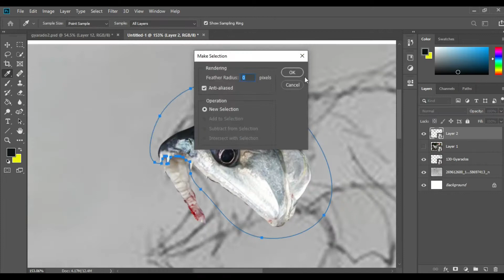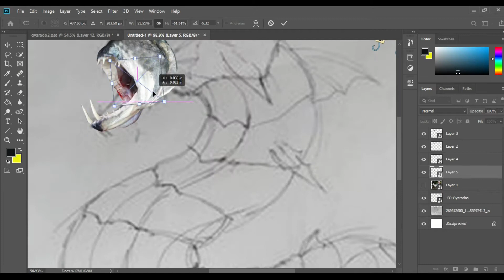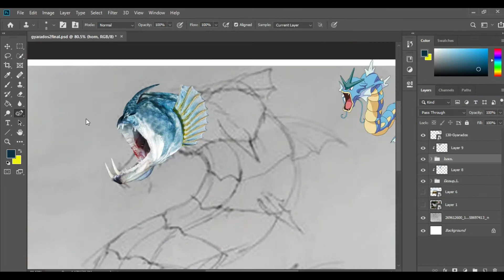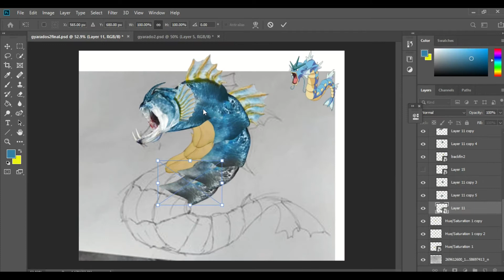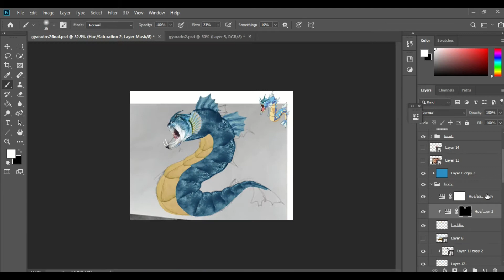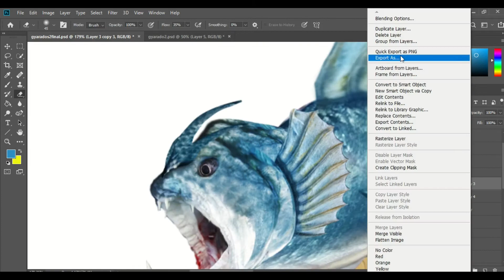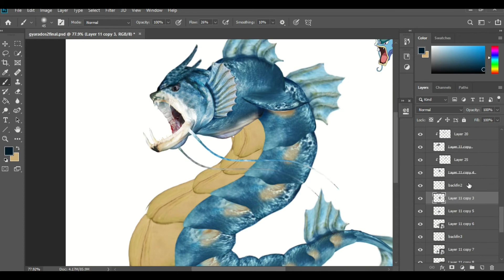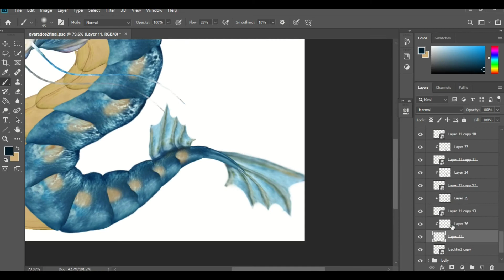MAKING GYARADOS SEA MONSTER | PS Timelapse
REALISTIC POKEMON Episode 12

To continue the creating realistic Pokemon series, here's my take on Gyarados designing it into a sea monster.